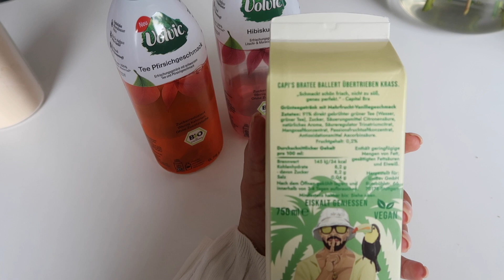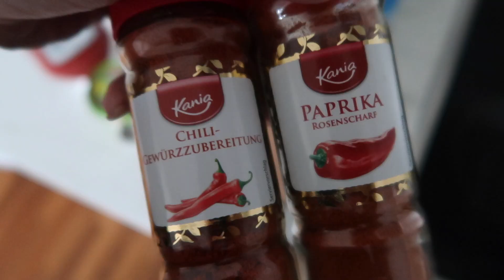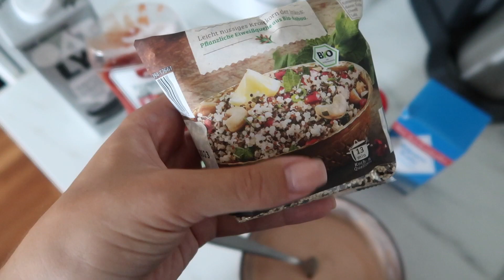WHAT I EAT IN A DAY (3 days) - Healthy Edition I PaulinaMary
Stabmixer Set